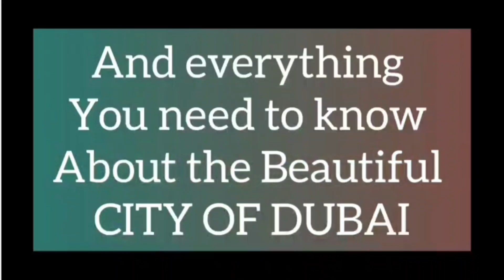FLIGHT UPDATE: | AS YOU ARE ADVICED NOT COME TO DUBAI, UAE WITH ONE MONTH TOURIST VISA| AFRICA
*LATEST HELPER, OFFICE BOY/GIRL, CLEANER, CLERK JOBS IN UAE FROM 8 DIFFERENT COMPANIES*
*Description
*✓* Job Position : Helpers / Office Boys - Girls
*✓* Job Location   : Across UAE
*✓* Nationality      : Any
*✓* Gender            : Any
*✓* Education       : 10th Pass/ Fail
*✓* Experience      : Both Freshers and Experienced

NOTE:
PLEASE BEWARE OF JOB SCAMMERS,
DON'T PAY OR GIVE ANY BODY YOUR MONEY.